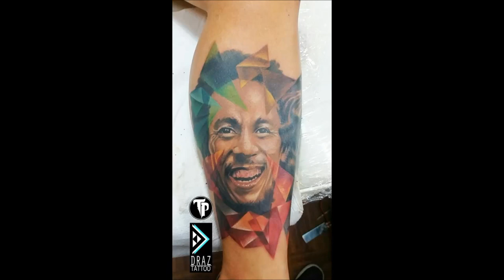BEST TATTOO WORKS | DRAZ PALAMING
Draz Palaming is a Professional, humble and down to earth Tattoo Artist from Manila, Philippines. He started his Tattoo Career last November 2011, today he is one of the most in-demand tatoo artist in the Philippines. His tattoo influencer's are  Joel Rocafort (Manila, Philippines) and Dmitriy Samohin (Odessa, Ukraine)Draz Palaming was Featured in Instagram by his sponsored Tattoo Supplier. Instagram, one of the largest social media around global.